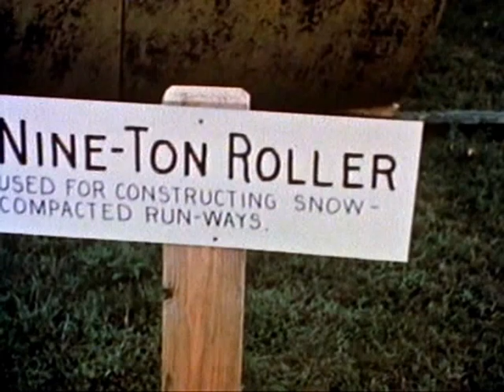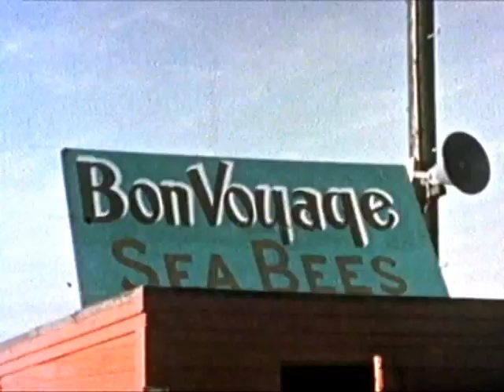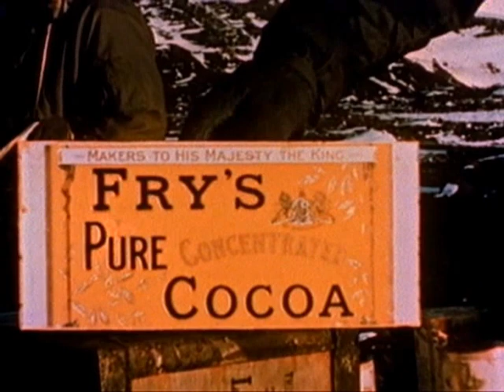OPERATION DEEP FREEZE 1 | Secret U.S. Military Expedition to the South Pole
OPERATION DEEP FREEZE 1 | Secret U.S. Military Expedition to the South Pole - 1957 - THE FIRST PHASE OF OPERATION DEEP FREEZE AND NAVY'S CONTRIBUTION TO THE IGY. PREPARATIONS, DEPARTURE, VOYAGE, AND ANTARCTIC OPERATIONS. OPERATION DEEP FREEZE I - Operation Deep Freeze (OpDFrz or ODF) is the codename for a series of United States missions to Antarctica, beginning with "Operation Deep Freeze I" in 1955--56, followed by "Operation Deep Freeze II", "Operation Deep Freeze III", and so on. Given the continuing and constant US presence in Antarctica since that date, "Operation Deep Freeze" has come to be used as a general term for US operations in that continent, and in particular for the regular missions to resupply US Antarctic bases, coordinated by the United States military.